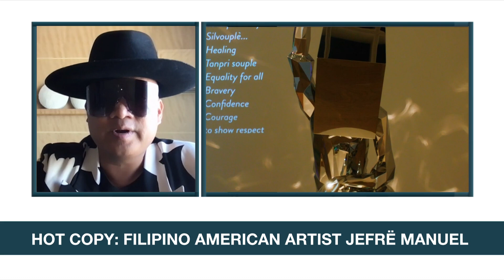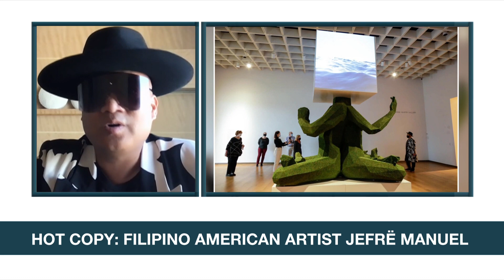US-based Filipino artist Jefrë Manuel to hold first solo museum exhibition in PH | ANC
Headstart: US-based Filipino artist Jefrë Figueras Manuel is back in the Philippines for his first ever solo museum exhibition in the country.